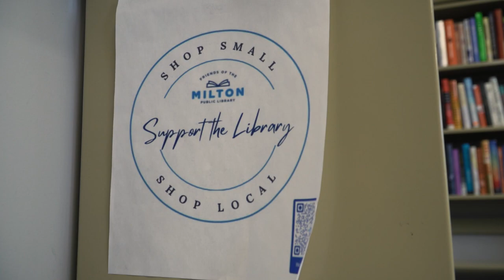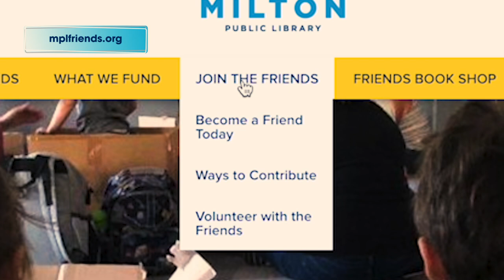MPL Shorts: Mini Golf INSIDE the Library???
Friends of the Milton Public Library's Lisa Courtney talks about an upcoming fundraiser, and also a little about what her organization does.

Milton, MA